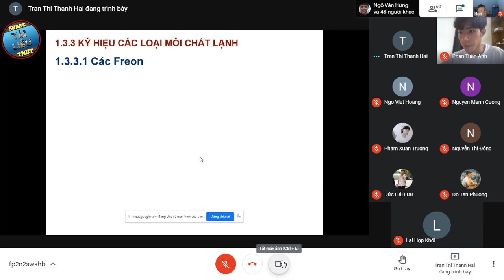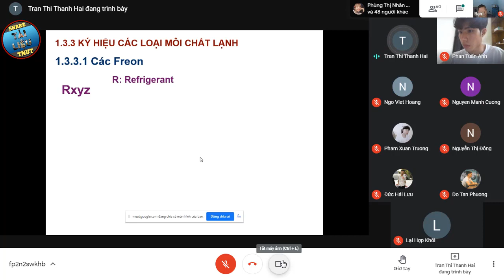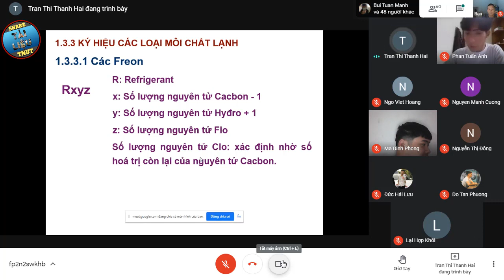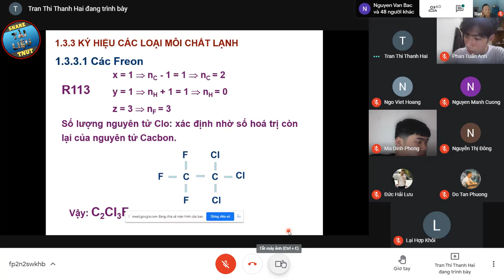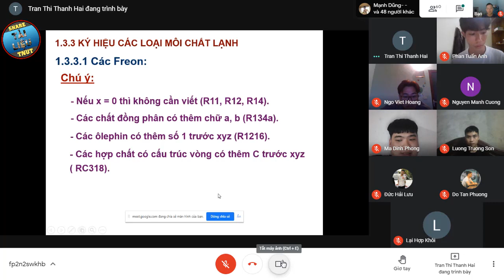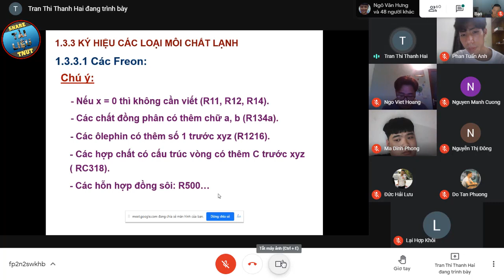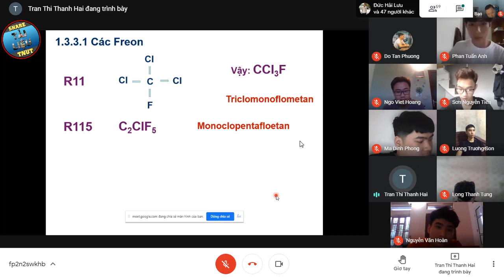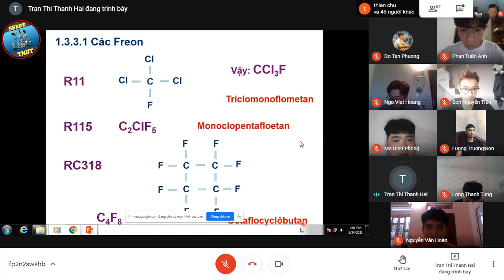Xác Định CTHH Môi Chất Lạnh ll Kỹ Thuật Lạnh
Xem lại video mới hiểu anh em ạ ~~
🏀Tài khoản ngân hàng ViettinBank : 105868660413 - người thụ hưởng Nguyễn Phương Nam.
🏀Tài khoản ví điện tử Momo : 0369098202
🔆Cảm ơn bạn đã dành thời gian xem Video này.
🔆Rất mong các bạn có thể cùng nhau chia sẻ video tới bạn bè để cùng nhau học hỏi thêm được nhiều kiến thức mới từ video.
© Bản quyền thuộc về Share Tài Liệu TNUT
© Copyright by Share Tài Liệu TNUT ☞ Do not Reup